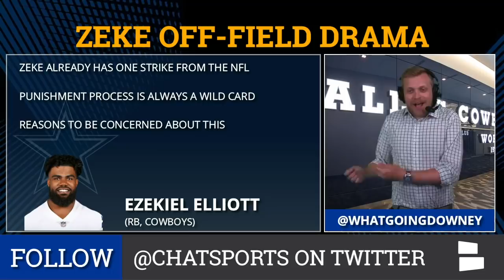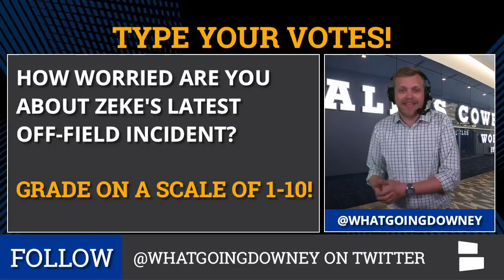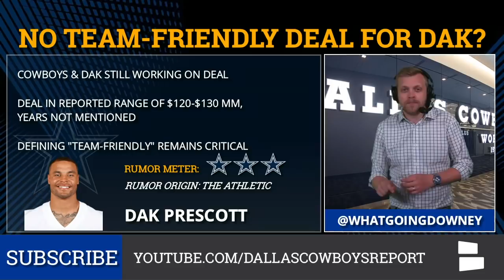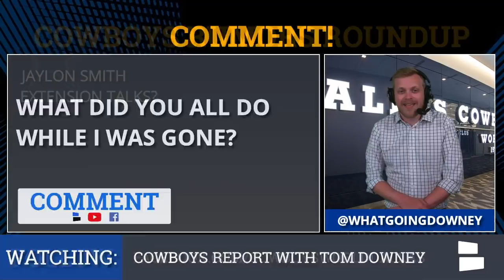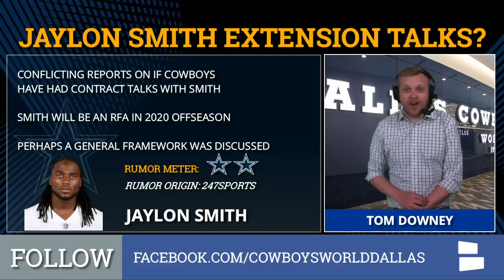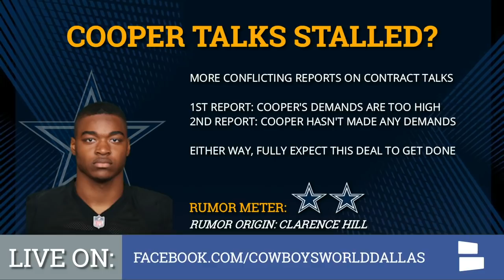Cowboys Rumors: Ezekiel Elliott Latest, Gerald McCoy & Jaylon Smith And Amari Cooper Contract Update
Cowboys News And Rumors focus on Ezekiel Elliott’s off-the-field incident over the weekend, if the Cowboys have interest in adding Gerald McCoy and contract talks for several key Dallas Cowboys players. Cowboys Report Host Tom Downey is back for today’s show and there’s quite a bit of Cowboys drama to break down.

Ezekiel Elliott had been well-behaved before the weekend, when he was handcuffed (and not arrested) for pushing a security guard at a concert in Vegas. While the incident falls on the minor side, there is the looming shadow of Roger Goodell to fear in terms of discipline.

Gerald McCoy is now a free agent, so will the Cowboys make a run at signing the talented defensive tackle. Unfortunately, don’t get your hopes up. In better news, all signs continue to point towards Travis Frederick being on the field in Week 1 for the Dallas Cowboys.

Amari Cooper, Jaylon Smith and Dak Prescott are all due for new contracts in the coming months or years and there are updates on the contract talks between those players and Jerry Jones and Stephen Jones. On Cooper, the reports are all over the place, with the latest report being they have stalled out. Meanwhile there are conflicting reports on if extension talks have been had with Jaylon Smith. Finally, is there no hope of a team-friendly deal for Dak Prescott?

Check out the complete list of Cowboys rumors and news below and in the latest edition of the Dallas Cowboys Report with Tom Downey:
- Zeke Off-Field Drama
- Signing Gerald McCoy?
- No Team-Friendly Deal For Dak?
- Jaylon Smith Extension Talks?
- Cooper Talks Stalled?
- Frederick Back Week 1?